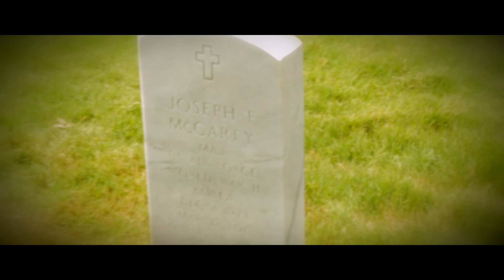JFM3- Love Keeps Me Goin (Official Video)